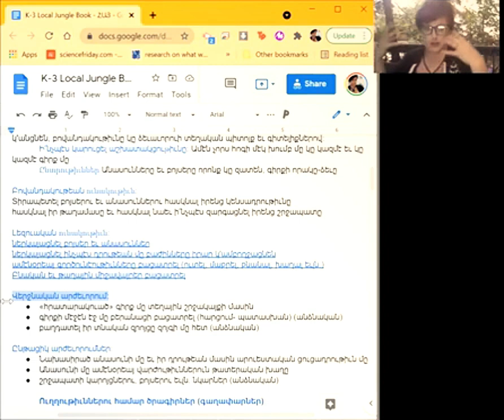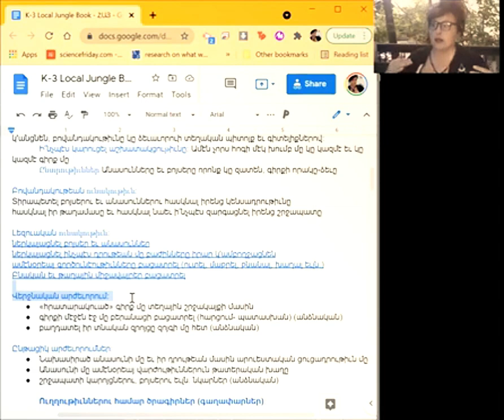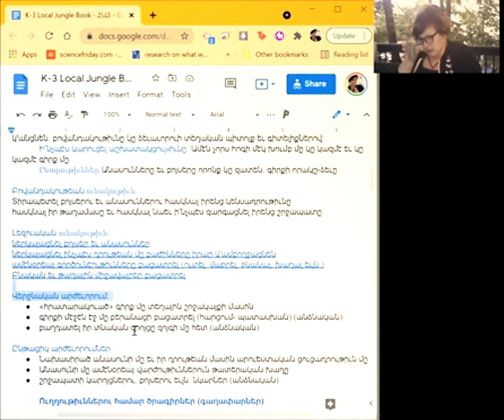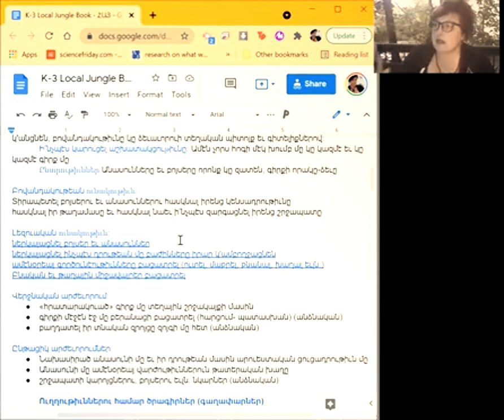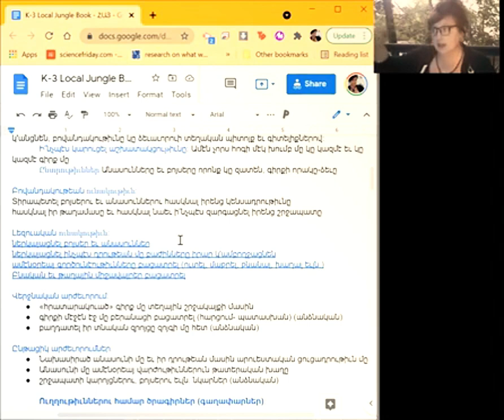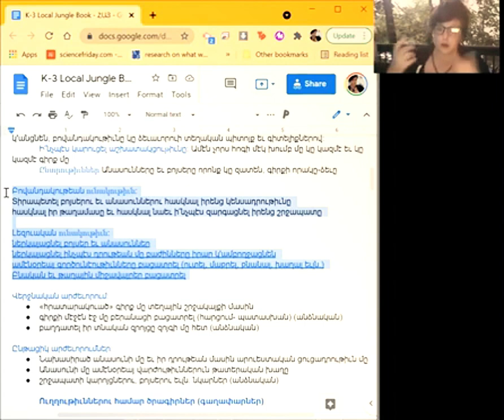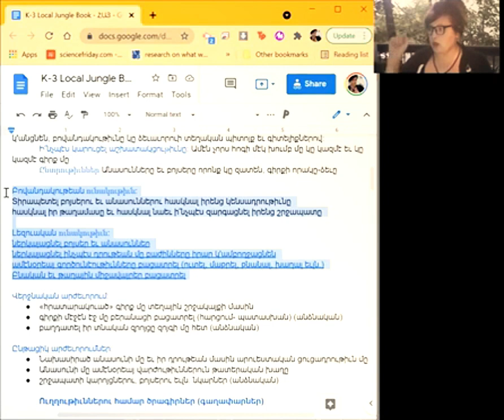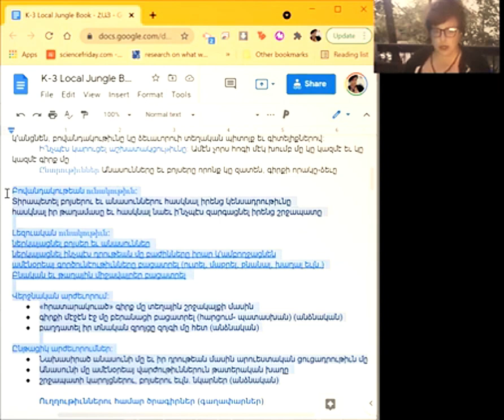Assessing Skill Development in PBLI - HYE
How to design your assessments so that you will be accurately measuring what you intended to teach in your unit, with examples discussed in Western Armenian.